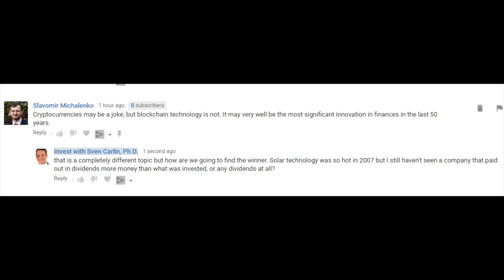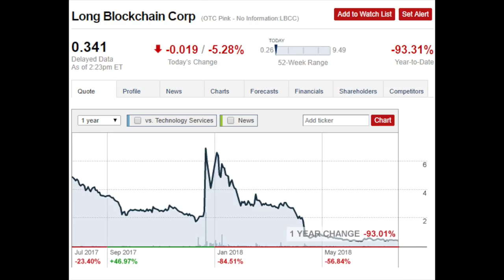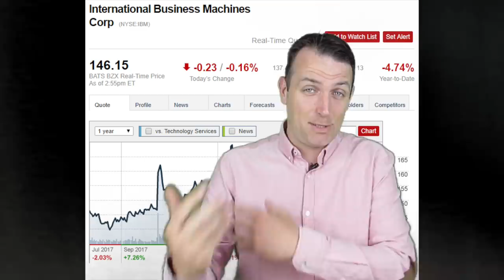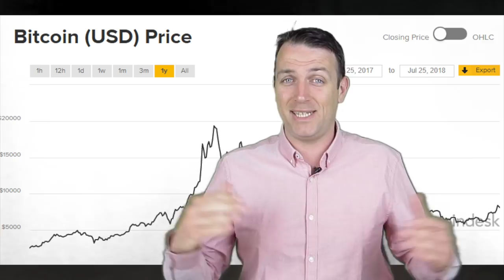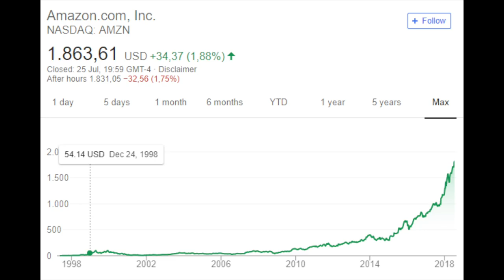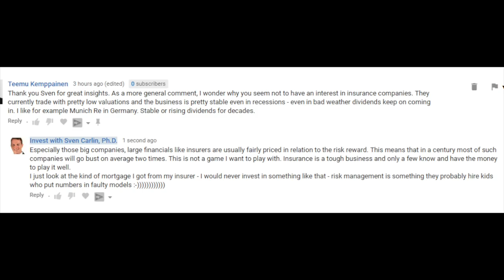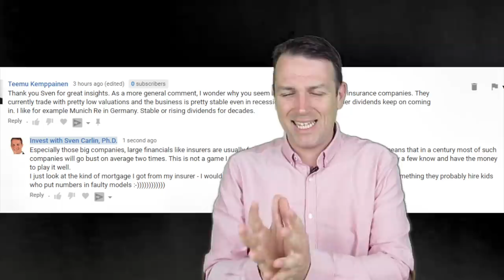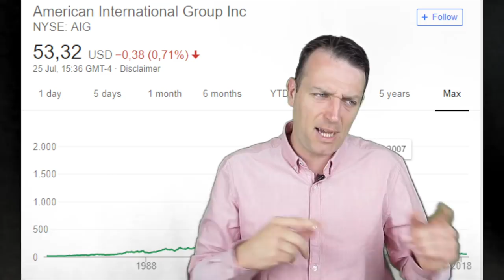HOW TO INVEST IN BLOCKCHAIN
Investing in the blockchain technology is different than investing in cryptocurrencies. The technology will probably be an important part of our future and that is why companies like IMB
Blockchain stocks to invest in
Here I want to show something I already discussed in the how I find stocks video but I find it so important to differential between the scams and real companies doing business. An interesting company that used to be called Long Island Tea Company with the ticker LTEA, changed its name into Long Blockchain corporation and the ticker into LBCC as the management’s idea was to mine cryptocurrencies or something. Interest for the stock exploded but it soon become clear it was just a hype or better to say scam.

The stock is now trading at 30 cents in comparison to the $9.49 that was the high achieved toward the end of 2017.
Best way to invest in blockchain
On the other hand, some serious stocks like IBM are investing and developing the blockchain technology.

However, IBM’s stock price didn’t explode because it suddenly became a blockchain stock.

The point here is that it will take time for the technology to develop and if I get this right, the point of the technology is to lower costs of doing things and financial transactions. If you lower costs, margins are lower and blockchain stocks should make less money. The general economy could do better but there is not really a direct way to take advantage of the blockchain technology by investing in blockchain stocks.

I am also a book author:
Modern Value Investing book: